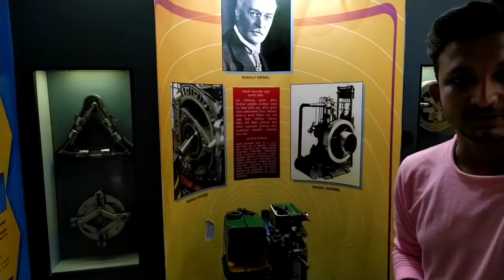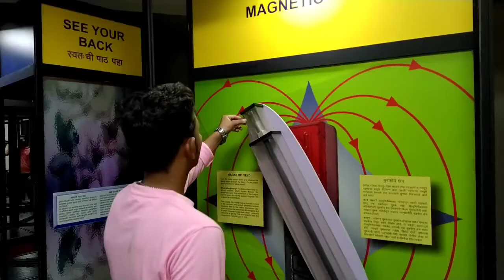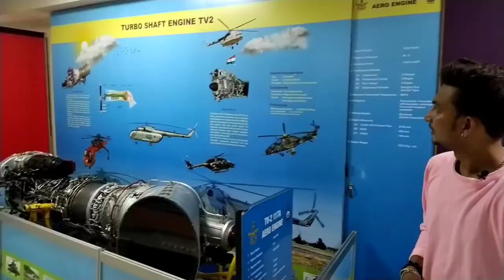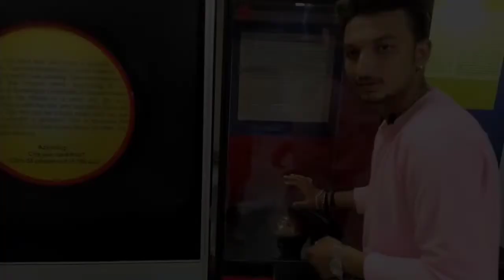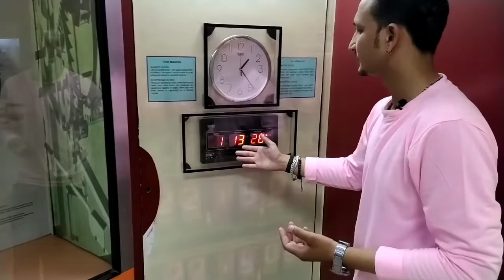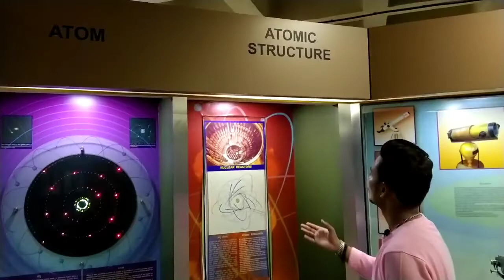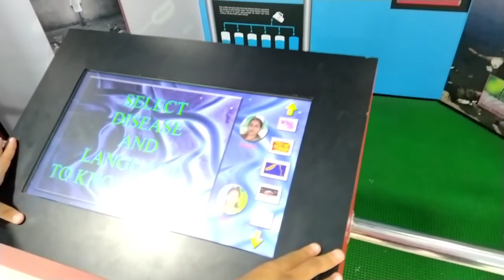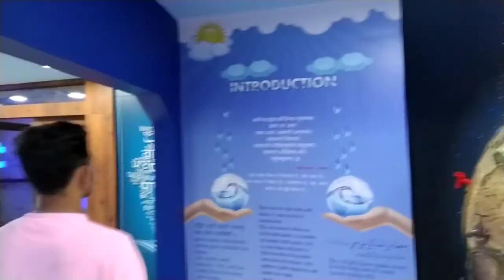Raman Science Centre Nagpur | Vlog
DOP  -

Our Team -